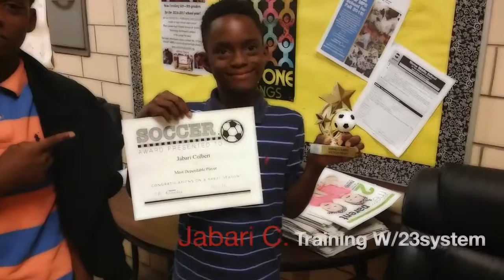Jabari Colbert in CARTOON MODE Dec 27, 2016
About us:
23system is the premier video editing mixtapes company in the Milwaukee inner city area. Giving world wide exposure to local area athletes as well as local tournament and coaches. 23system was created to make it easier for coaches to scout players in Milwaukee without actually coming to Milwaukee.